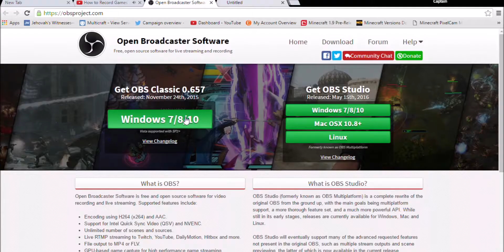Video Quality Hunt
It's just a progress update really. I want better picture. Getting there. /)